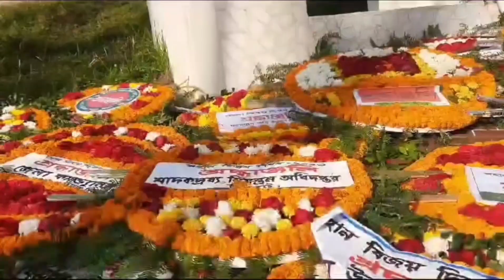আজ ১৬-ই ডিসেম্বর মহান বিজয় দিবস | সিলেট কেন্দ্রীয় শহীদ মিনার | Sylhet news today | Victory Day 2023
আজ ১৬-ই ডিসেম্বর | যথাযত মর্যাদায় পালিত হচ্ছে মহান বিজয় দিবস ২০২৩ | Sylhet news today | Victory Day